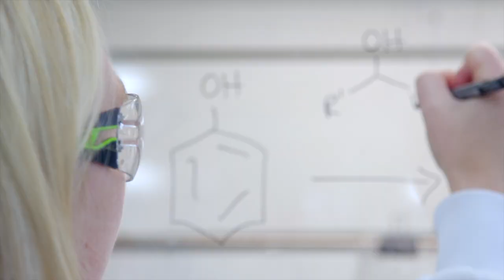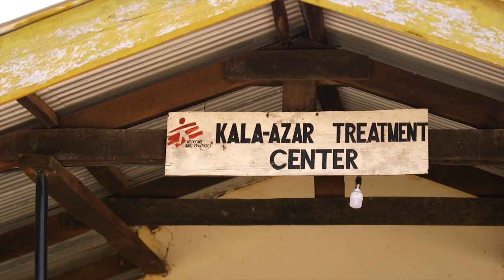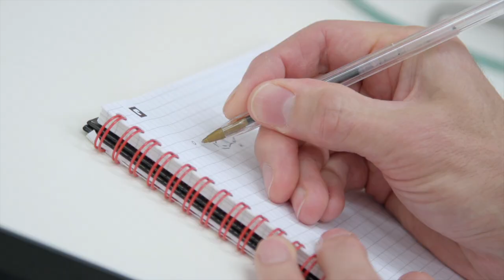Delivering 21st century treatments for leishmaniasis: working in partnership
Leishmaniasis is the second deadliest parasitic infection after malaria – but current treatments aren’t safe or effective.

A research partnership is working to change that by developing a new oral treatment.

Find out what the partnership involves, and what the breakthrough would mean for patients and their families.